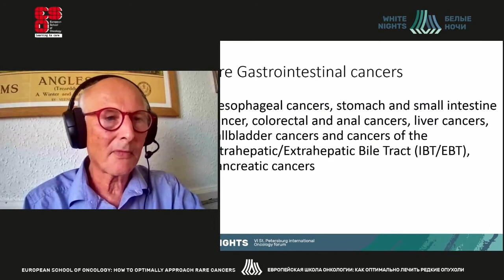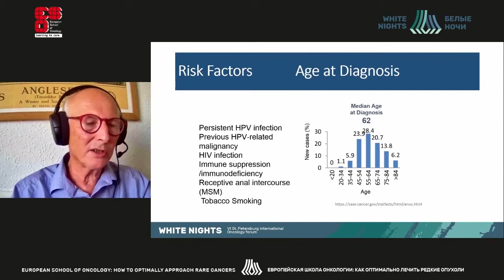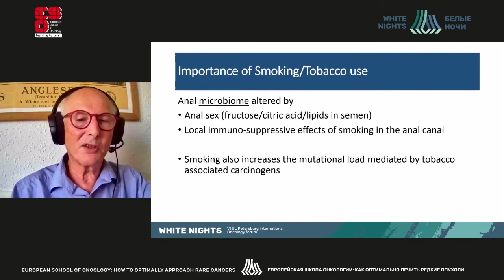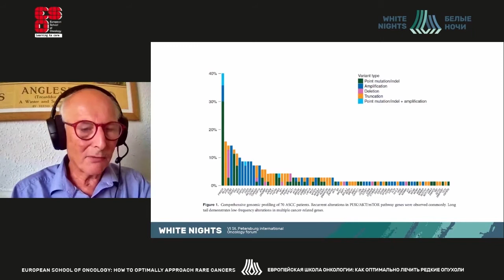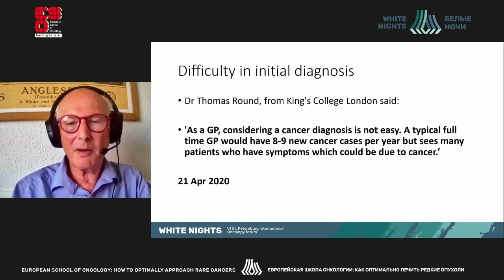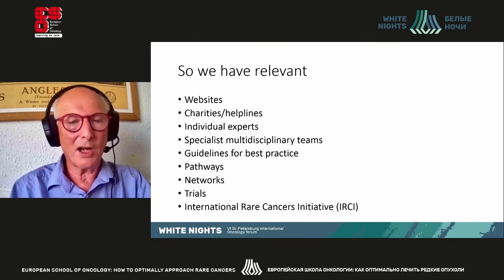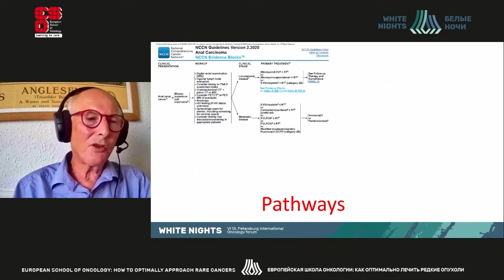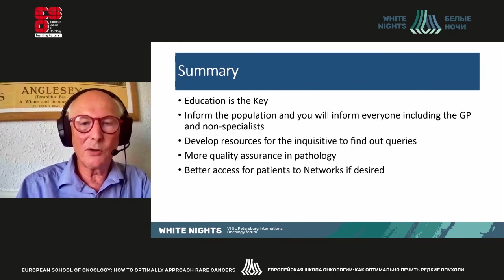Rare gastrointestinal cancers: which presentations and treatment pathways should be optimized, how?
Robert Glynne-Jones - Mount Vernon Hospital, Watford and Barnet General Hospitals, The UK